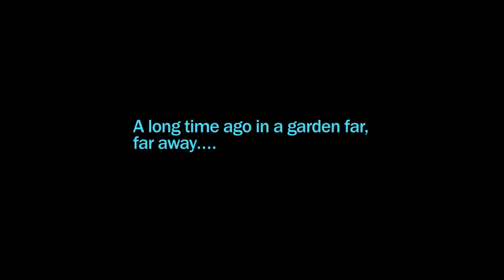Air Hogs Millennium Falcon Flying Sample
She may not look like much, but she's got it where it counts, kid. The lightweight foam hull and the four quadcopter rotors in the main body look enough like the original Millennium Falcon that Star Wars fans will be giddy with excitement. The overall design is pretty tough, and you'll need that, because this drone is very prone to crashing.